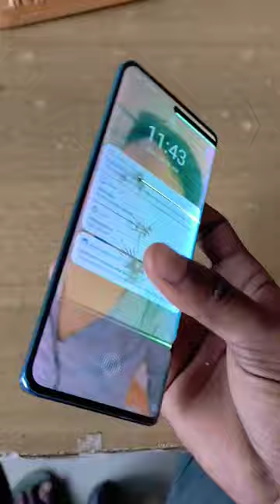vivo v25 pro